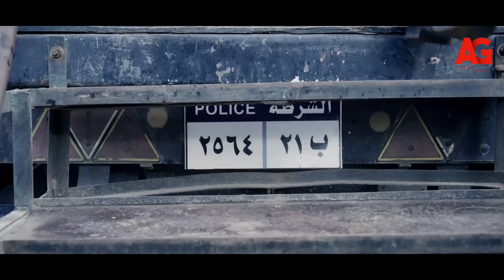حصريا مشاهدة فيلم " ظلم امرأة " 😰💔بطولة نيللي كريم وأحمد داش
"سقوط حر هو مسلسل مصري درامي أنتج في عام 2016، المسلسل من بطولة نيللي كريم، أحمد وفيق، فريال يوسف و محمد فراج. ويروي المسلسل قصة امرأة مضطربة نفسيا ومتهمة بجريمة قتل زوجها وأختها، وعلى إثر ذلك تم إدخالها لمصحة نفسية لكي تتلقى العلاج ليتم بعد ذلك ظهور أحداث درامية جديدة.